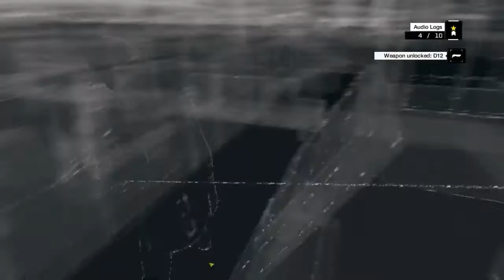PHONE WILL NOT SHUT UP!!!!!!!Watch Dogs -- Gameplay/Commentary -- Part 8 (PS4)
10 likes !?__Hey what's up guys this is Elisha here to bring you some watch dogs gameplay/commentary par8 ps4! Phone wouldn't shut up guys hahaha!